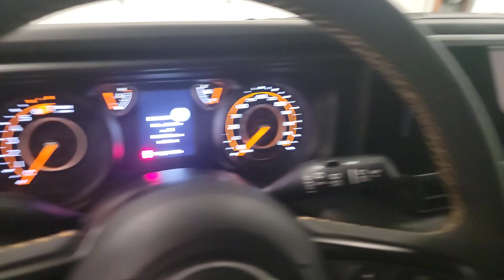2024 Jeep Wrangler Sport S West Bend, Hartford, Mequon, Menomonee Falls WI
New 2024 Jeep Wrangler Sport S available at 5 Corners CDJR located in 1292 Washington Ave, Cedarburg, WI, 53012. Servicing the West Bend, Hartford, Mequon, Menomonee Falls area.

Hop into the  2024  Jeep Wrangler. The Wrangler delivers iconic style, future-focused technology, all-terrain capability, rugged power, and the ability to make your adventures truly your own. The following are some of this vehicles highlighted options: Apple Carplay®/Android Auto®, Fog Lamps, Back-Up Camera, Satellite Radio, Alarm, Electronic Stability Control, Steering Wheel Audio Controls, Intermittent Wipers, Traction Control, Tire Pressure Monitoring System. Capable of going anywhere, and always authentically you. Drive the Wrangler.